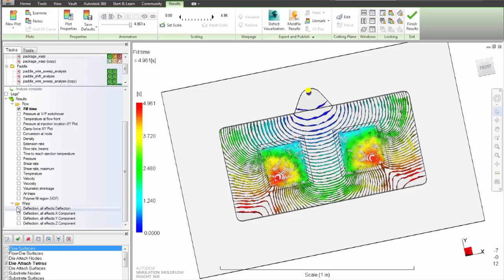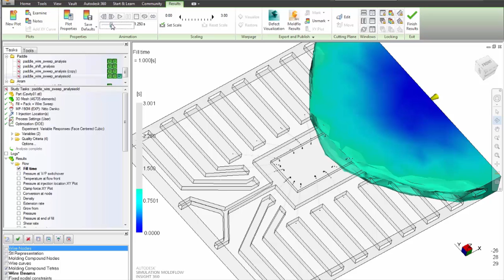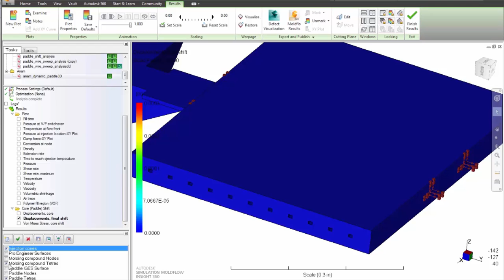Microchip encapsulation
Simulate the encapsulation process of microchips. Observe the mold filling and curing process of the resin, and account for the deformation of the bonding wires, as well as the lead frame, due to the filling process.